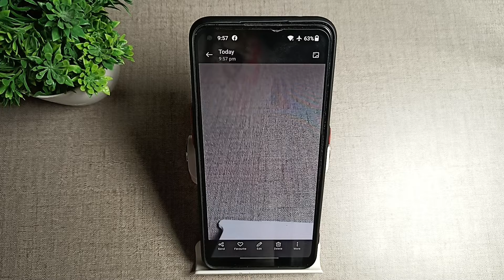How to use pano mode in OnePlus 2T 5G , camera mobile settings